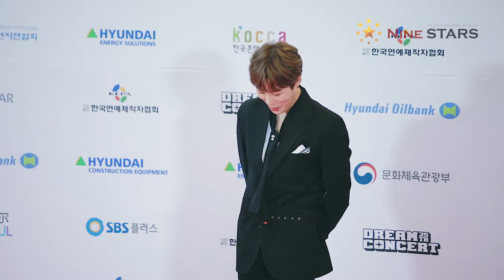하성운 2019 드림콘서트 HA SUNG WOON @ the 25th DREAM CONCERT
18일 오후 서울 상암 월드컵경기장에서 제25회 2019 드림콘서트가 5만여명의 관객의 열띤 호응속에 개최됐다. 하성운이 레드카펫에 참석해 포토타임을 갖고 있다.